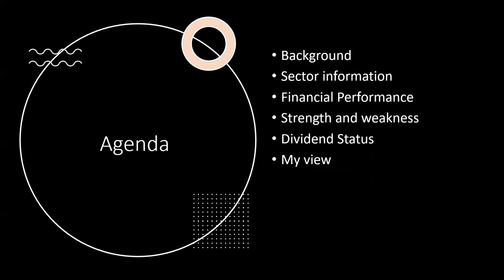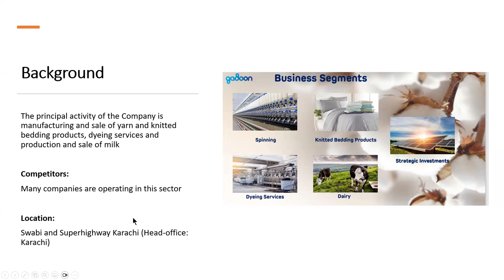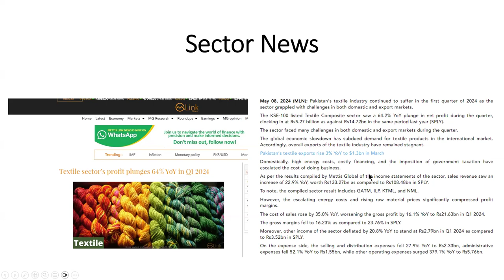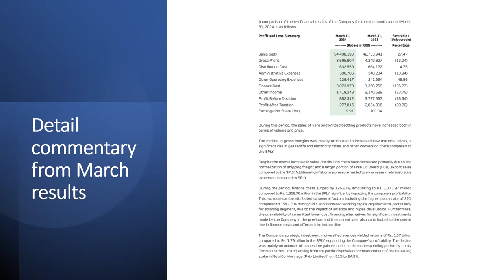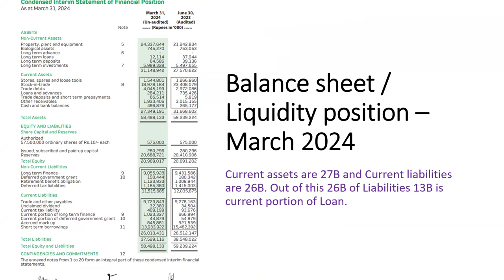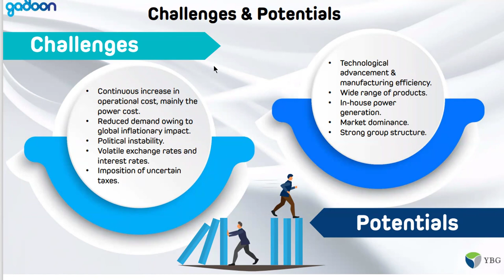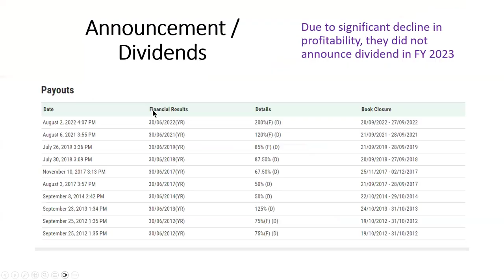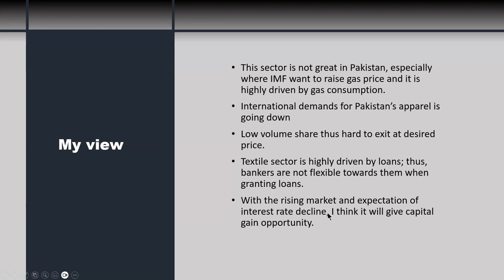(TEXTILE SECTOR Overview) Gadoon Textile Mills Limited - May 2024 (GATM)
Gadoon Textile Mills Limited